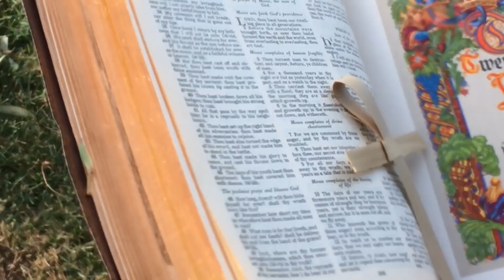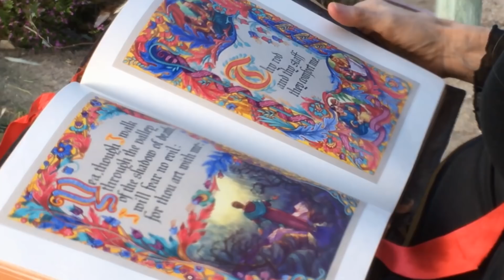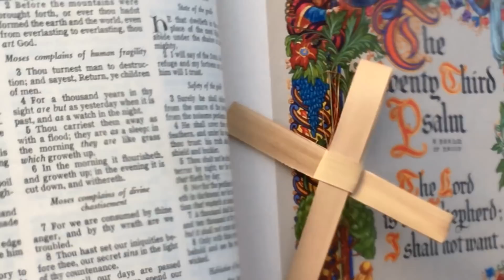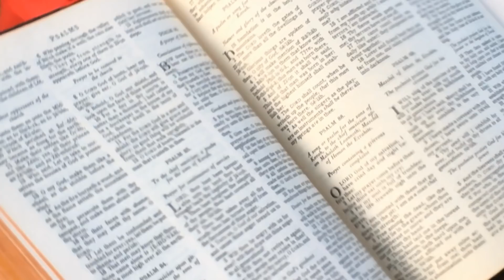The Yearning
Music Craig Courtney    Words Susan Bentall Boersma
Vocal Solo Pamela Jean
Music Production Josh Robin